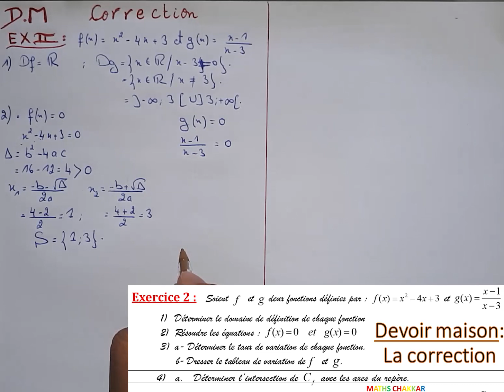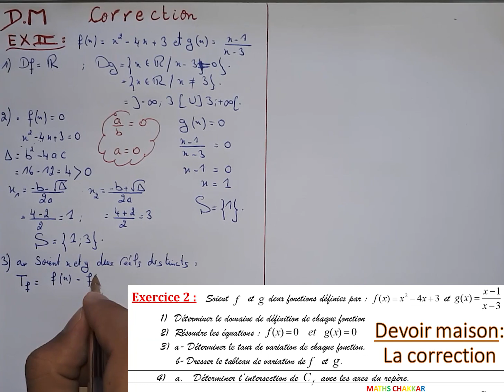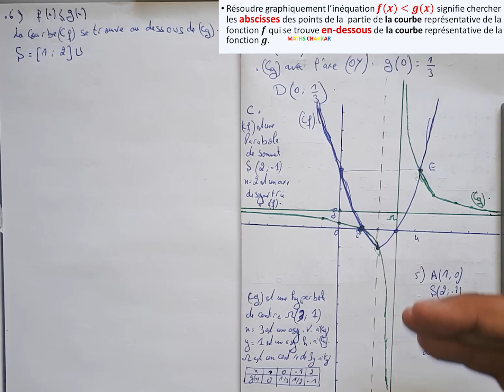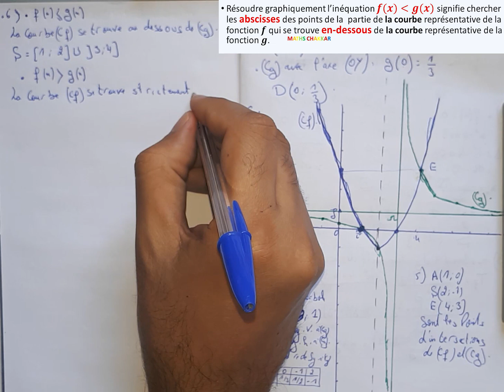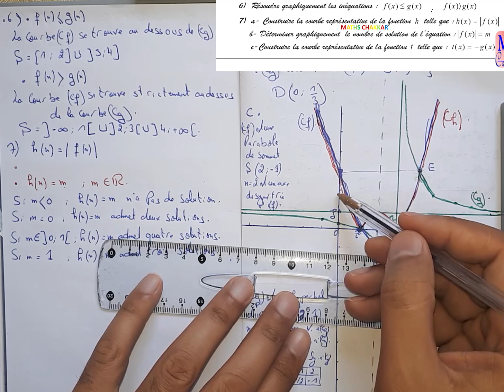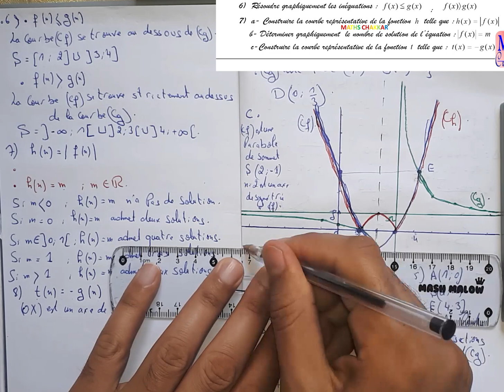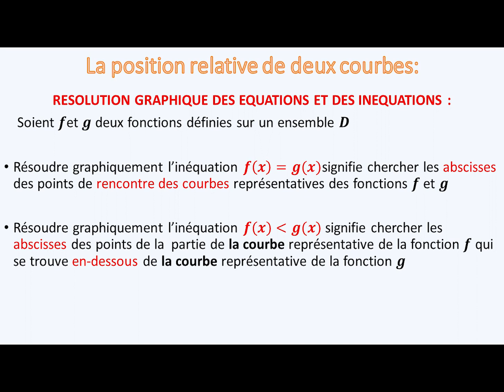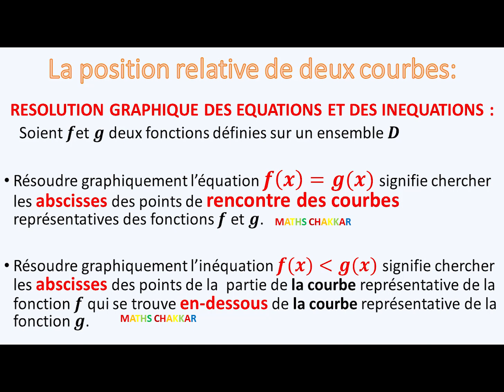Devoir maison maths, correction: exercice2: les fonctions: position relative, valeur absolue, opposé